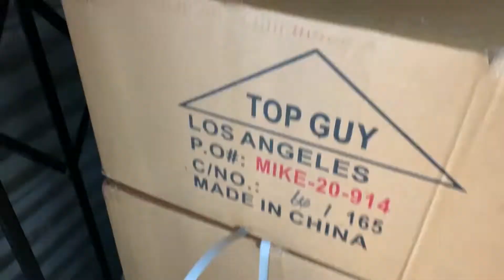Primera Orden De Botas Para Este Invierno Para Vender Online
Les muestro los estilos de botas que compre en el siguiente en vivo

March Cadena
• Instagram March Cadena